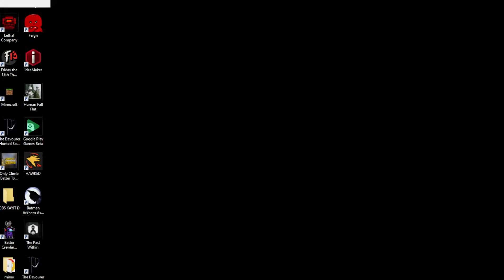3 OYUNDA GAREN İLE NASIL LİG ATLANIR ÖĞRENECEKSİN!! | GAREN VS ZÜMRÜT ELO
3 OYUNDA GAREN İLE NASIL LİG ATLANIR ÖĞRENECEKSİN!! | GAREN VS ZÜMRÜT ELO

BEĞENMEYİ UNUTMAYIN👍🔔ZİL'E TIKLAYIP TÜM BİLDİRİMLERİ
AÇABİLİRSİNİZ

0:00 Garen ile üst koridoru kazanmak

29:17 Garen ile diğer koridorlara etki etmek

56:33 Feeder yasuo ile oyun kazanmaya çalışmak

Merhaba arkadaşlar ben Emir yani Garen For Win. Şampiyonluk aşamasında oynuyorum ve Dünya Garen 1.siyim